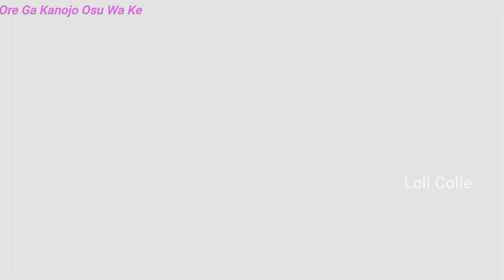When You Play With Your Highschool Niece